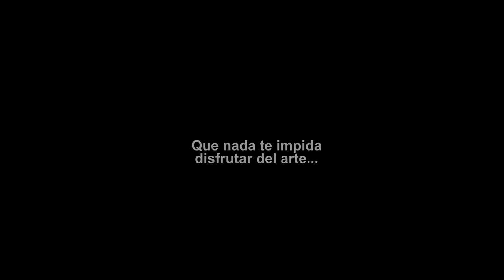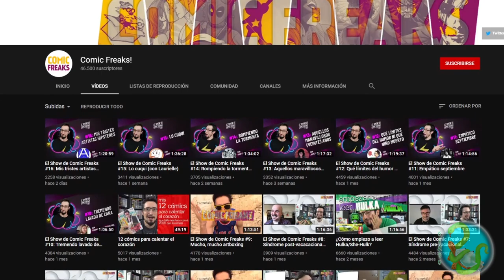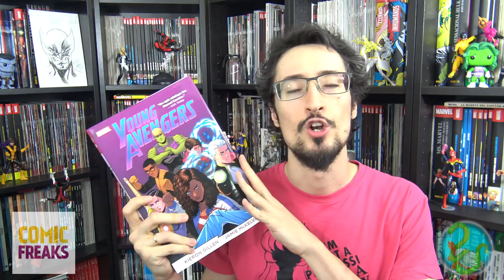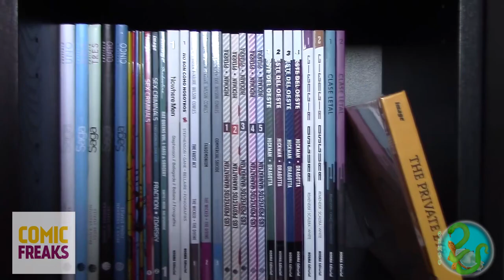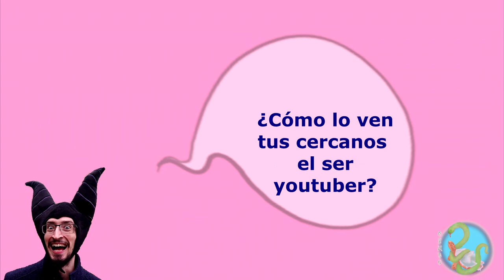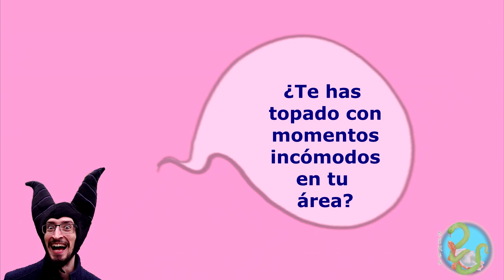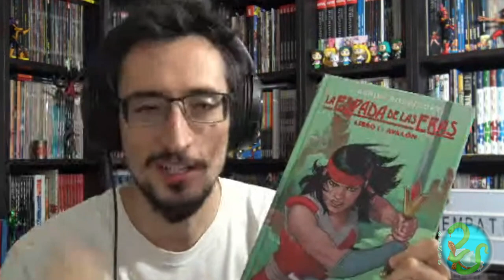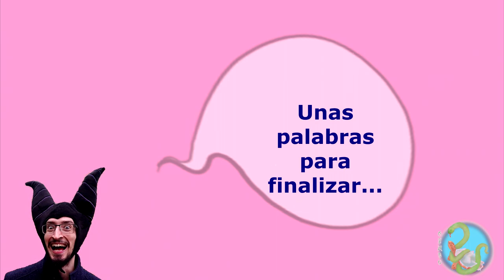Entrevista a BAMF! (Canal Comic Freaks!)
Esta vez, ¡GenbuMedia se fué al extranjero!
Conversamos con el youtuber BAMF!, un friki de corazón y amante de los cómics. Conoce sobre sus gustos y como fué gestando su canal.

Ya viene ¡Ventus Color 2020!
Si te gustan los comics y el arte se parte de este evento on-line gratuito donde tendremos grandes invitados y tiendas frikis. Entérate de todo en el link oficial del evento